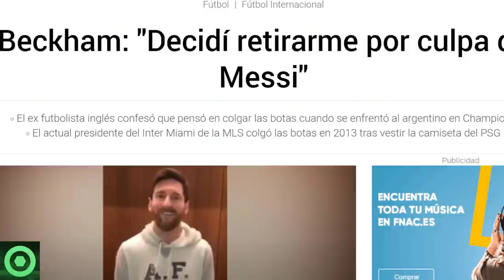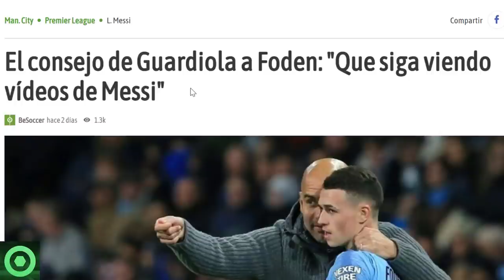🔴BUENAS Y MALAS NOTICIAS de LEO MESSI 🔴 DAVID BECKHAM, THIERRY HENRY, PEP GUARDIOLA… MIRA LO NUEVO🟥